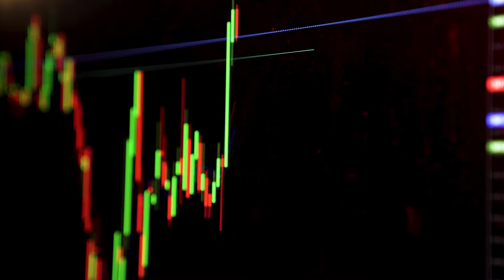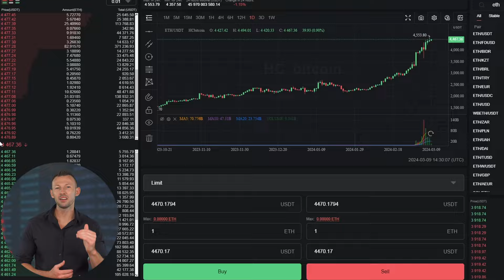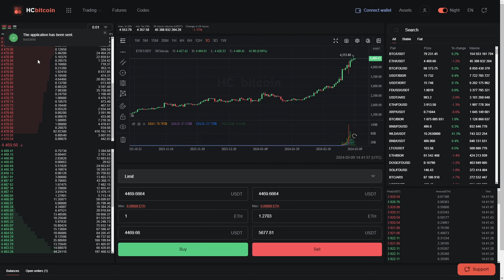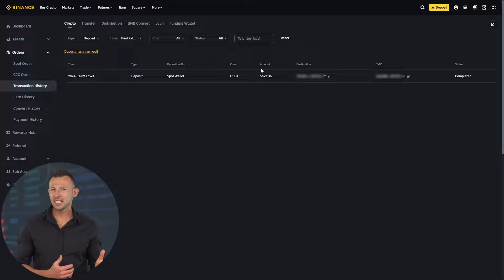*Crypto Strategy*Get 13-17% From Crypto Arbitrage*/Arbitrage Crypto/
Aloha, crypto amigos! Get ready to embark on an adventure through the realm of Ethereum arbitrage between two platforms, where profits flow like water and gains abound!

Sell on HcBitcoin (35 ETH without KYC)